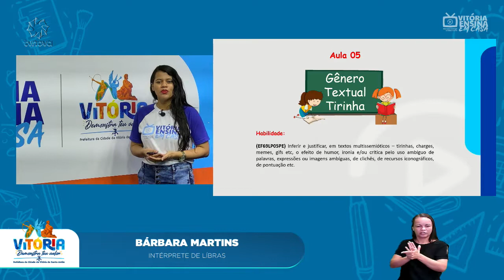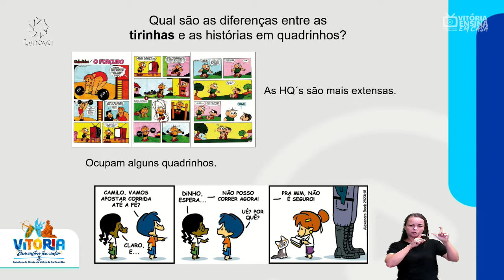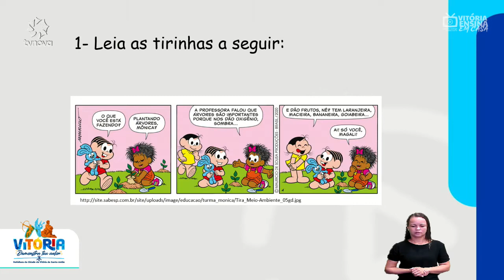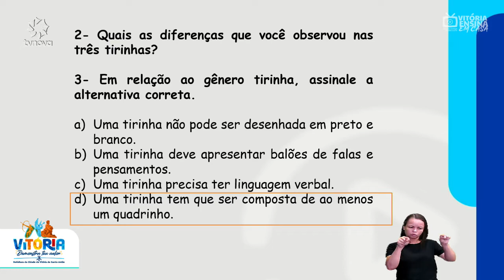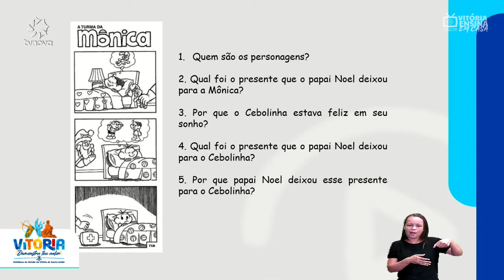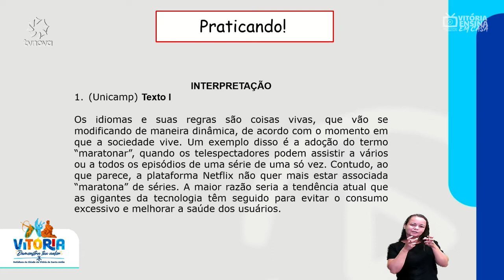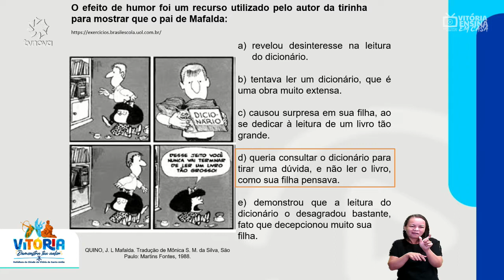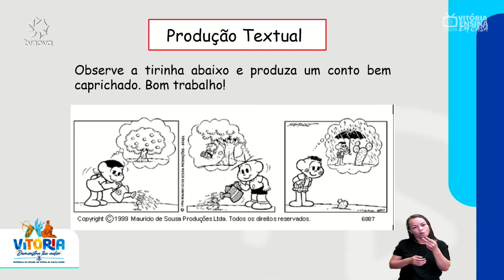Vitória Ensina em Casa | 6º E 7º ANO PORTUGUÊS | Gênero textual: Tirinha